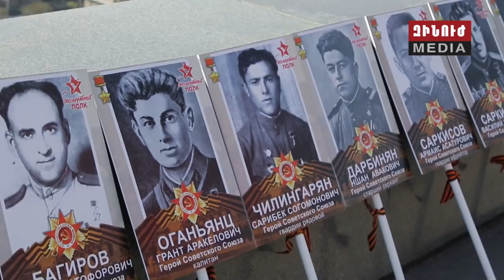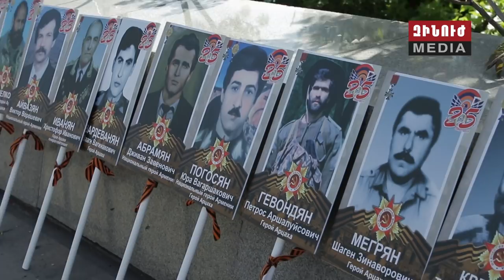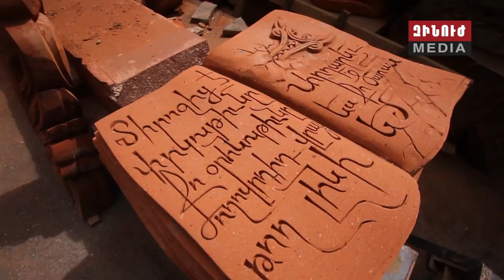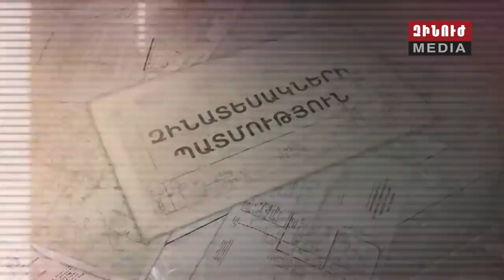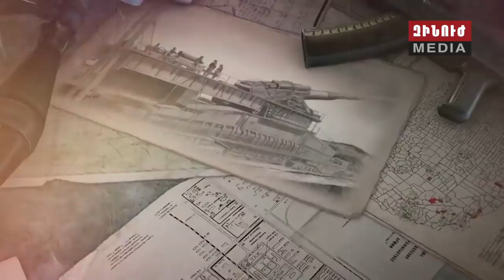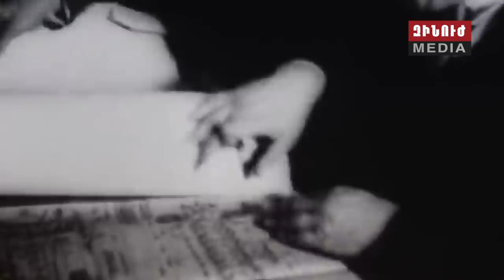Զինուժ / Zinuj / Зинуж 11.05.19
Կառավարության ղեկավարն ամփոփել է պաշտոնավարման մեկ տարին։ Վարչապետ Նիկոլ
Փաշինյանը խոսել է նաև անվտանգային հարցերի և պաշտպանական ոլորտի բարեփոխումների մասին։

Մայիսյան հաղթանակների տոնակատարությունների մեկնարկն այս շաբաթ էր։ Հարգանքի
տուրք հերոսներին և հաղթական տրամադրություն հայկական երկու պետություններում։

Արցախը նշեց Շուշիի ազատագրման և պաշտպանության բանակի կազմավորման տարեդարձը։
Հայաստանի և Արցախի ռազմաքաղաքական ղեկավարությունը մասնակցել է հանդիսավոր
միջոցառումներին։

Եվ՝ «Զինանոց»։ Հայրենական մեծ պատերազմի հաղթանակի առթիվ բացառիկ անդրադարձ՝
այս անգամ ոչ թե ժամանակակից և նոր սպառազինությանը, այլ հենց խորհրդային տարիների
ամենամարտունակ զինտեխնիկային։